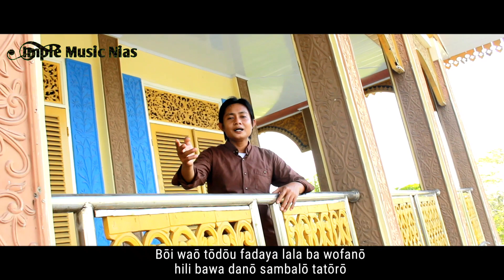Ato nawo bawaiki - Jhony Zalukhu ( Official Music Video ) Lagu nias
Lagu nias terbaru ( Dhut remix )

ATO NAWO BAWA IKI
Cipta.            Rendika Hulu
Vocal.           Jhony Zalukhu
Arr music.     Fothan Zalukhu

Video ini menceritakan tentang kehidupan yang dimana di saat lagi senang kita memiliki banyak teman dan di saat sulit tidak mempunyai siapa siapa.

Mohon dukungan dari teman - teman dengan cara

DILARANG KERAS MENG COPY PASTE/REUPLOAD VIDEO INI DALAM BENTUK APAPUN TANPA SEIZIN DARI [ SIMPLE MUSIC NIAS ]

Terima kasih